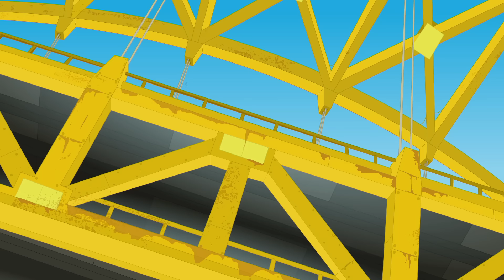Transformers: Rescue Bots | Heatwave to the Rescue | Cartoons for Kids | Transformers Junior